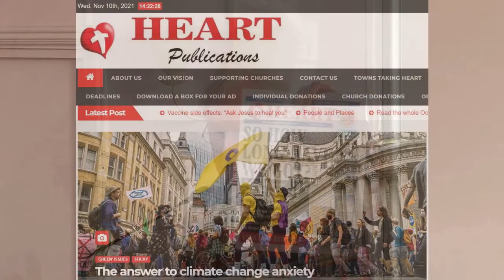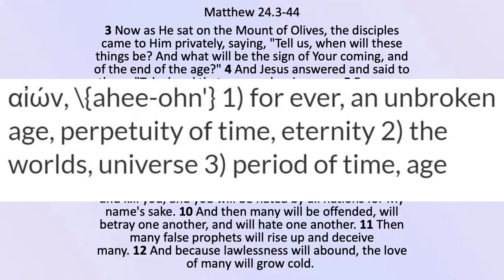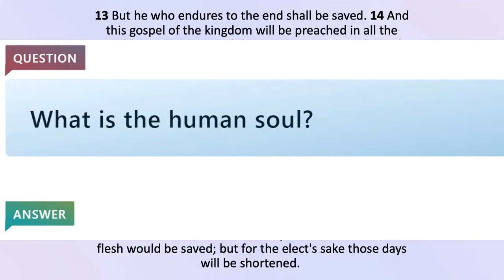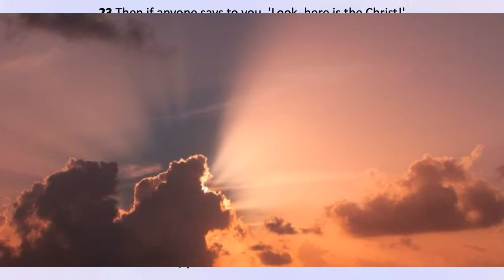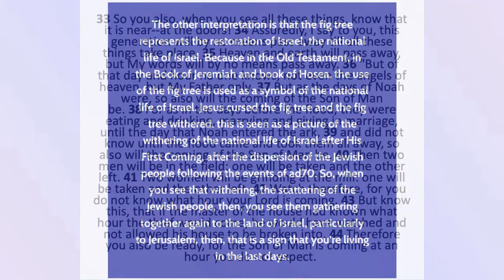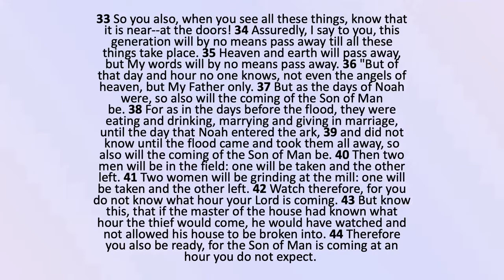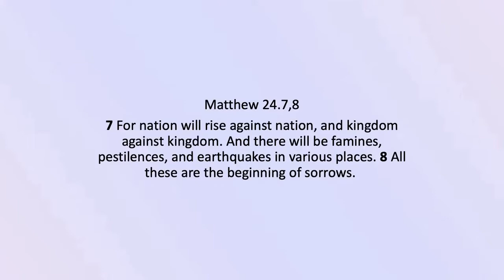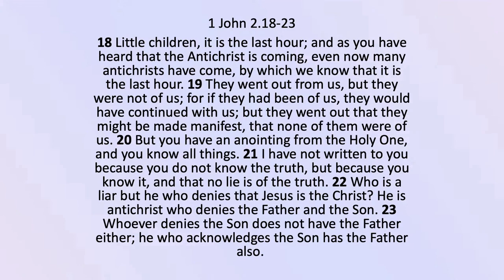What the Bible says about today - Tony Pearce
Talk given at the Bridge Lane Fellowship, London on November 7, 2021.